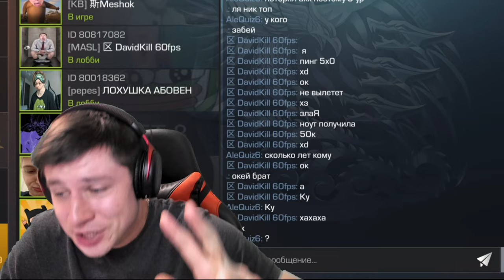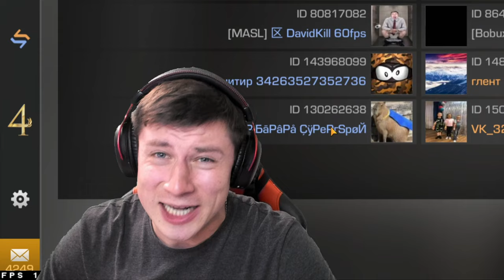ЧТО Я ПОЛУЧИЛ ЗА 1000 КИЛЛОВ В РЕЖИМЕ БЛАСТ STANDOFF 2 0.20.0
Это видео про новое обновление 0.20.0 в Standoff 2 или Стандофф 2 Обновление 0.20.0. Вам интересно, дата обновления 0.20.0 в Standoff 2? Когда выйдет новый 4 сезон в обновлении 0.20.0 в Стандофф 2! Сегодня я все расскажу и даже скачаю новую версию Standoff 2! Я вам покажу новый голд пасс, обмен скинами и главное дату обновления 0.20.0 в Стандофф 2. Обнял! И Skeleton новый скин
Standoff 2 | Legends (0.20.0)!
Пока в одной точке мира разворачивается дерзкая кража важных ресурсов, где-то новичок пытается дать отпор вооруженному отряду, в другой части света бойцы элитного спецназа противостоят могущественному мафиозному клану, а где-то в Греции банда отпетых пиратов набивают свои сундуки награбленным...
Четвертый сезон расскажет нам о том, как рождаются легенды в разных уголках планеты. Наша рождается здесь! В этом видео расскажем вам про новое обновление 0.20.0 скачать Standoff 2 / Стандофф 2! Веля и Тиктак также расскажут про обновление 0.20.0 Standoff 2
ВЫШЛО ОБНОВЛЕНИЕ 0.20.0 В Standoff 2! НОВЫЙ НОЖ KUKRI, БП, СПИНЫ, 2 КАРТЫ И МНОГОЕ ДРУГО